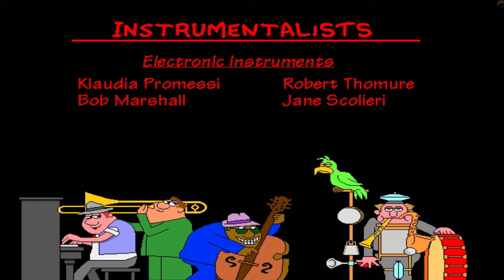The greatest jazz band to ever exist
Did he just straight-up kill somebody?